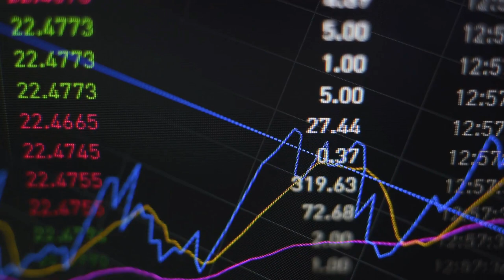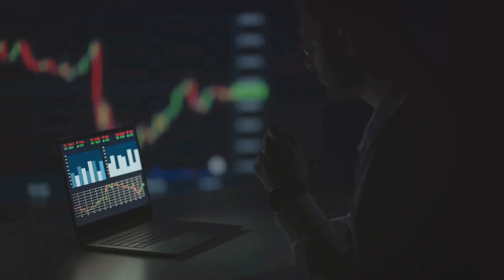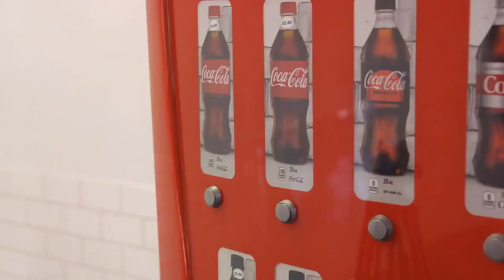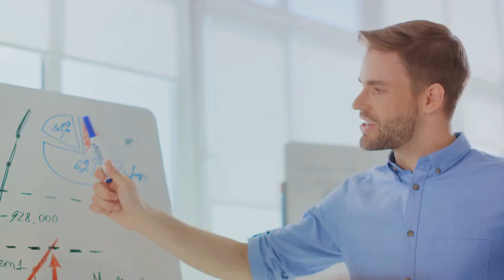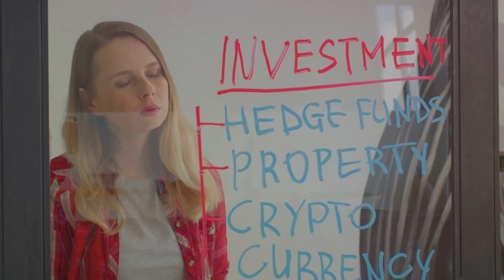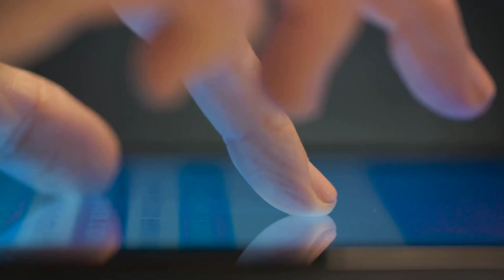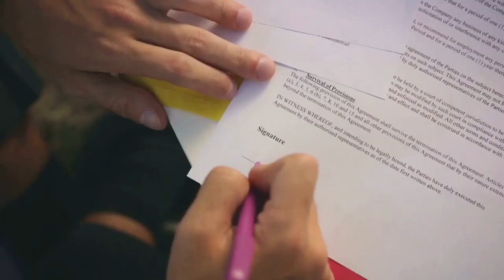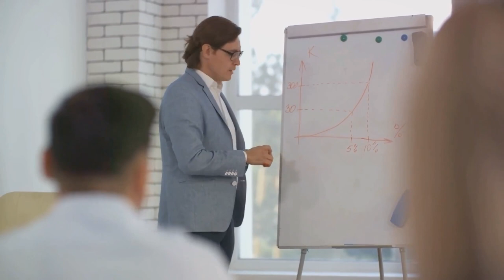Warren Buffett The Investment Maestro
Warren Edward Buffett, widely known as Warren Buffett, is one of the most successful and renowned investors in the world. Born on August 30, 1930, in Omaha, Nebraska, he is often referred to as the "Oracle of Omaha" for his investment acumen and wisdom. Here is a brief biography of Warren Buffett:

Early Life and Education:

Warren Buffett was born to Howard and Leila Buffett. His father was a stockbroker and later a Congressman.
As a child, Buffett displayed an early interest in business and investing. He delivered newspapers, sold chewing gum, and had a pinball machine business.
He attended Woodrow Wilson High School in Washington, D.C., and then pursued his undergraduate studies at the University of Pennsylvania's Wharton School of Business. He later transferred to the University of Nebraska, where he graduated with a Bachelor of Science in Business Administration.
Columbia Business School:

After completing his undergraduate studies, Buffett applied and was accepted to Columbia Business School, where he studied under Benjamin Graham, a value investing pioneer. Graham's teachings had a profound impact on Buffett's investment philosophy.
Early Career:

After earning a Master of Science in Economics from Columbia, Buffett worked briefly as a securities analyst for Graham-Newman Corp.
In 1956, he started his own investment partnership with seven limited partners, launching the Buffett Partnership Ltd.
Berkshire Hathaway:

In 1962, Buffett began accumulating shares of Berkshire Hathaway, a textile manufacturing company. He eventually took control of the company but shifted its focus away from textiles and into insurance and investments.
Berkshire Hathaway became Buffett's primary investment vehicle and evolved into a conglomerate holding company with interests in various industries, including insurance, utilities, energy, and consumer brands.
Investment Philosophy:

Buffett is known for his value investing approach, which involves buying undervalued stocks with the intention of holding them for the long term.
He places a strong emphasis on understanding the businesses he invests in and seeks companies with competitive advantages and strong economic moats.
Buffett's annual letters to shareholders of Berkshire Hathaway are widely read and respected in the investment community for their insights into his investment philosophy.
Philanthropy:

Buffett is a renowned philanthropist and pledged to give away the majority of his wealth through the Bill and Melinda Gates Foundation. He has made substantial donations to various causes, including education and healthcare.
Legacy:

Warren Buffett is consistently ranked among the wealthiest individuals globally and is considered one of the greatest investors in history.
His annual shareholder meetings at Berkshire Hathaway attract thousands of attendees and are known for their insightful discussions on business and investing.
Warren Buffett's life and career exemplify the principles of value investing, long-term thinking, and a commitment to philanthropy. His success and wisdom have made him an iconic figure in the world of finance and investing, inspiring countless individuals and investors around the world.